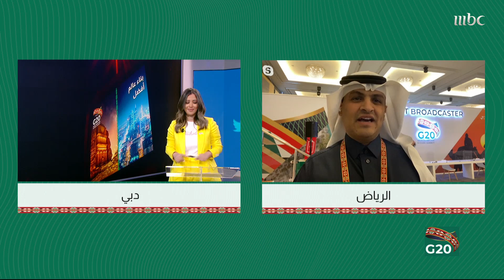اختتام أعمال قمة العشرين برئاسة السعودية